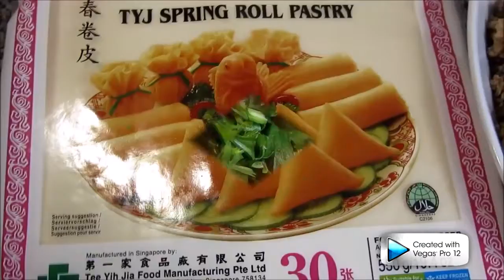INKOMOKO Y'UMUGATI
BRM LTD